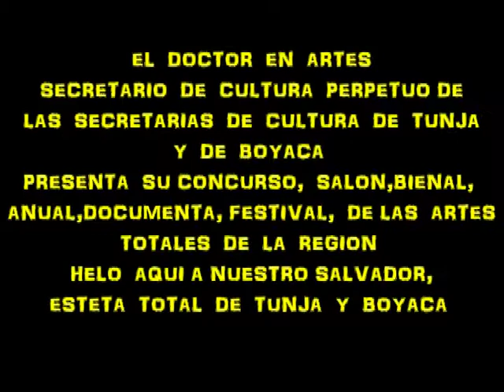DEL OTRO MUNDO CAPITULO 3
El  maestro  pluscuanperfecto Salvador  Migueal  de  Chirico   Gonzalez  Piracoca secretario  vitalicio  de  las  secretarias  de  cultura  de Boyaca  y  Tunja  lanza  ,  el  salon,  bienal,  anual,  documenta,meramenta,  festival  de  artes  de  cine  de  danza  de  todo  lo  que  las  artes  producen  ciudad  de  Tunja  con  la  premiacion  mas  grande  de  las  histroria  mundial   repartida  previamente  con  un  porcentaje  de  80    para  nuestro  salvador  20 para  el  artistas  vasallo